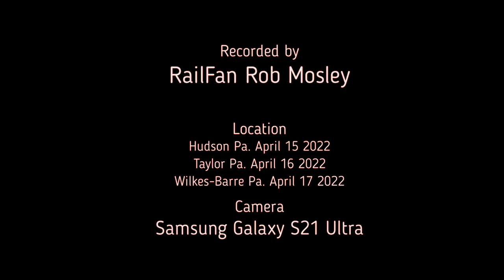Triple Threat of Norfolk Southern 11Z Trains on the Sunbury Line April 15,16,17 2022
On the Railroad with RailFan Rob Mosley...

Hello again everyone. Hope you all had a nice Easter Sunday...

In this video I captured Norfolk Southern 11Z train on Friday,, Saturday and Sunday at three separate locations! For some reason I just couldn't catch 12Z all three days. It either ran very early or too late for me to catch it. First you'll see it at Hudson and again at Taylor Yard and finally Wilkes-Barre all in Pennsylvania of course.

Recorded using a Samsung Galaxy S21 Ultra